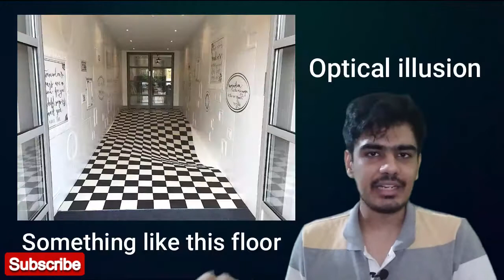Places where gravity doesn't not work | Why is it so? | Physics Insight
There are some places in the world where it seems that gravity doesn't work there, but this thing is not true and in this video, I have tried to explain this strange behavior.

I have included only two places in this video: Mount Aragats in the western Armenia and Cyclops hills near Leh in India. There are many places in the world where gravity seems to defy or you can say where gravity fails